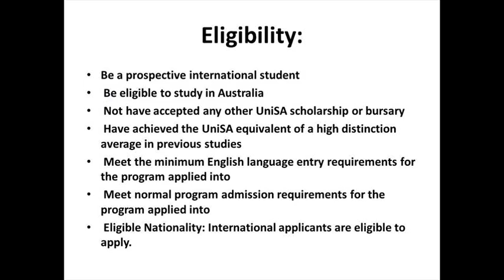unisa phd scholarships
ACCESS BILLIONS OF DOLLARS OF FREE CASH FOR COLLEGE

The University of South Australia is a public research university in the Australian state of South Australia. It was formed in 1991 with the merger of the South Australian Institute of Technology and Colleges of Advanced Education.

Applicants from Pakistan must have achieved the UniSA equivalent of a credit average in previous studies.

Course Level: Scholarships are available for undergraduate or postgraduate (by coursework) degree programme.
Study Subject: Scholarships are offered in diverse fields to help students in upgrading their education.

Scholarship Award: Recipients will receive a 25% reduction in their student contributions (tuition fees) for their first year of study into their chosen program, up to a maximum of two semesters or eight courses.

Scholarship can be taken in Australia

Eligibility: The International Merit Scholarship will be awarded to selected international students who meet the following criteria (or as determined by the Selection Panel based on any other factors which the Selection Panel considers to be appropriate and in line with the University’s strategic direction and priorities).

UniSA International Scholarships for Pakistani Students 2017

unisa scholarships for international students
unisa scholarship opportunities
unisa postgraduate scholarships
unisa international scholarship
unisa masters scholarships
unisa phd scholarship application
unisa masters scholarship
unisa postgraduate scholarship
unisa university scholarships
unisa international undergraduate scholarship
unisa international scholarships
unisa scholarships international students

Parent Insider
phillygradcoach
David Richard
ProfessorBernstein